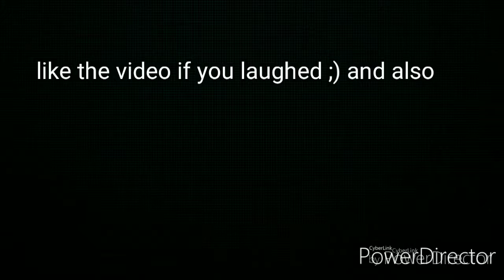Recking players and teammates in Rainbow Six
Friends you should sub to: Viscril RaccoonClout RaccoonFlex